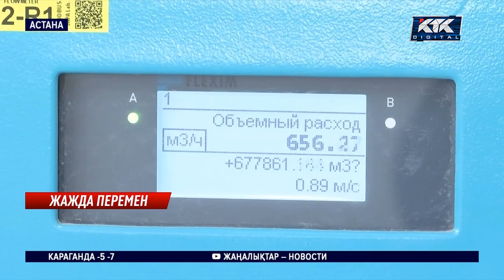Казахстанцев призвали реже открывать краны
Быстрее мыться, существенно повысить тариф на комуслуги и подумать о запрете поливать огороды питьевой водой предложили сегодня депутаты. Они посетили новую насосно-фильтровальную станцию в Астане, где упрекнули граждан в беспечном отношении к дефицитному ресурсу.